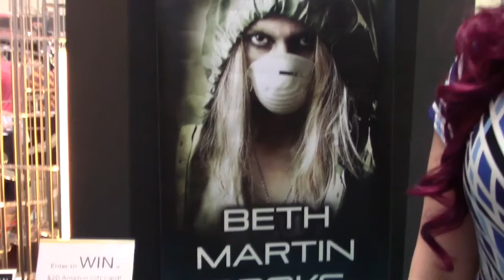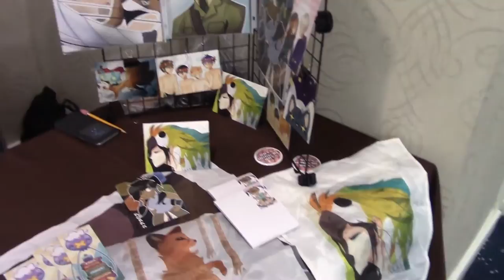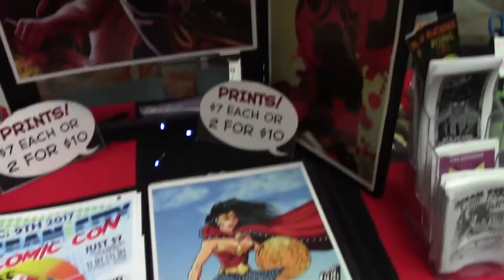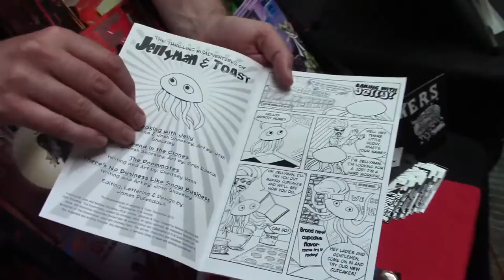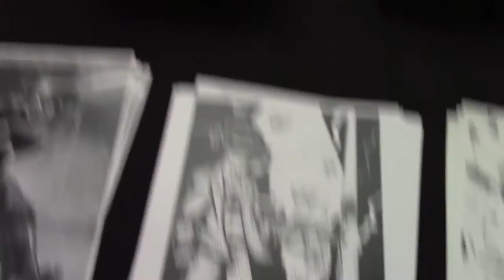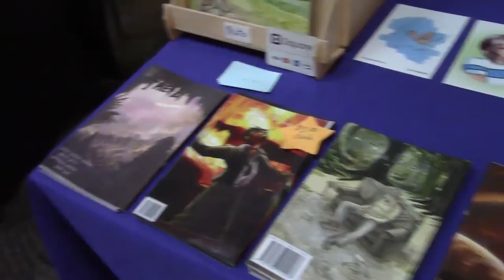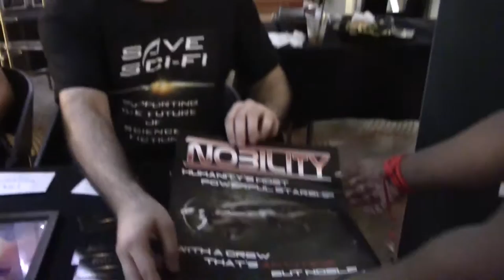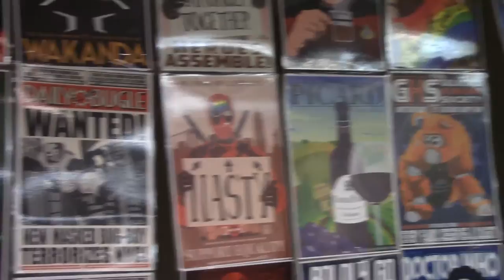Zedow presents - Columbia comic con coverage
Zedow and the ethereal crew travel to columbia comic con. While the crew did there business zedow and foggi went to work

people who were interview

Beth Martin:
BethMartinBooks.com
Facebook.com/BethMartinBooks

StolenSanityShop

Facebook.com/savescifi

Stellar Detective Tales
Facebook.com/stellardetectivetales